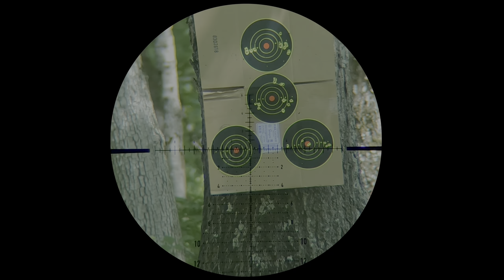Two days squirrel hunt Part 2 of 2 / catch & cook / FX M3 Custom compact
This is the second day of squirrel hunt on our two day trip for the year 2023 in this video. We will show you how to cook squirrel the way I cook them. Hope you enjoy the rest of this video. Thank you. ￼